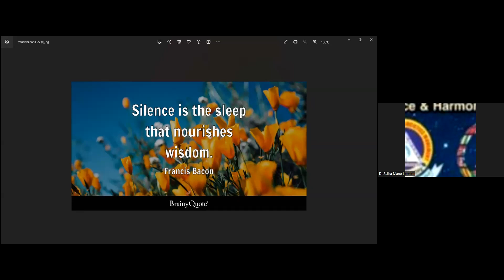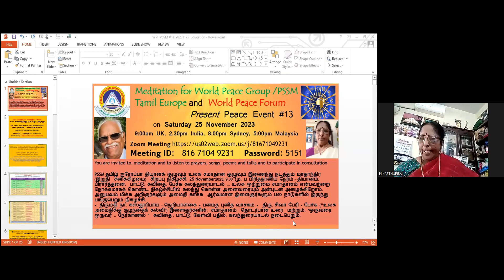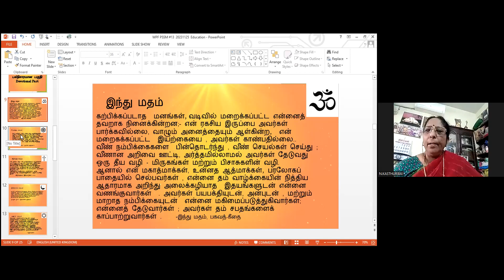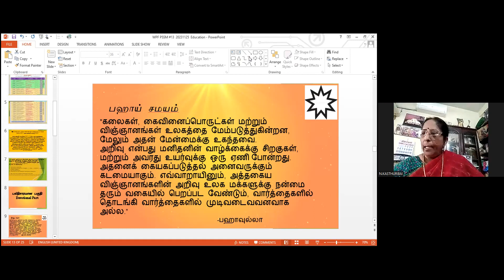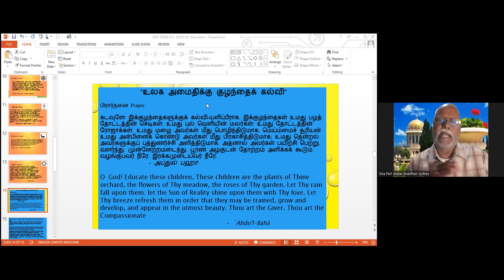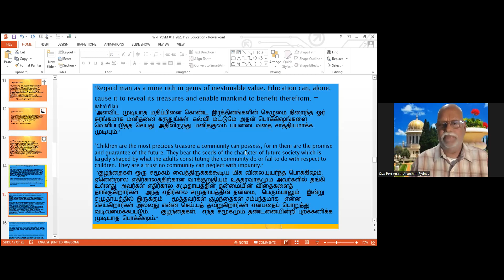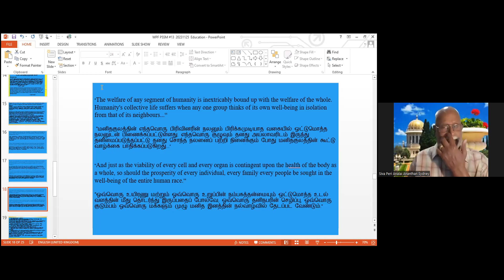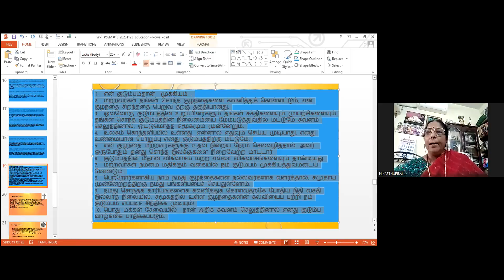Joint world peace even. London Meditation, Pannagam.com